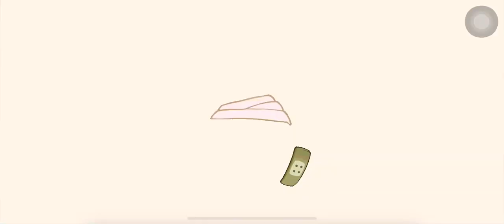angry birds 2 - level 3133